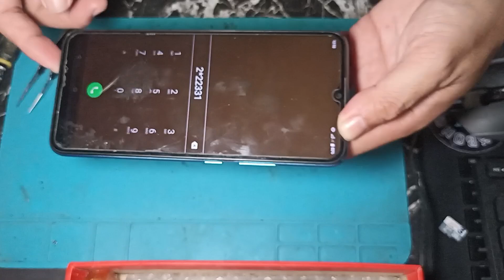Realme C11 2021 | Battery Repair | Fuse Bypass 📱🛠️